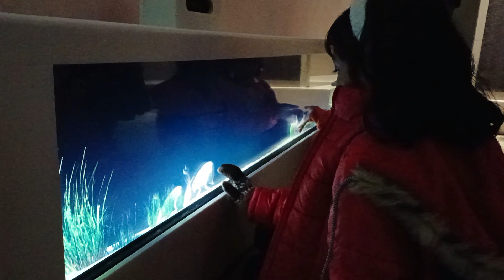qatar national museum Qatar video#qatar